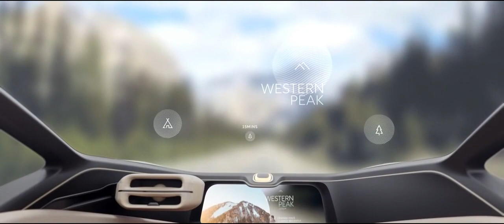NIO Eve Autonomous Vehicle Concept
The NIO Eve concept is an autonomous concept from the company formerly known as NextEV. The electric vehicle features a clean exterior design, an innovative interior layout, and learns about its users via artificial intelligence.